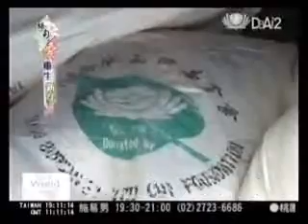20080927 慈濟供稻種、肥料 緬甸不必再變賣田產